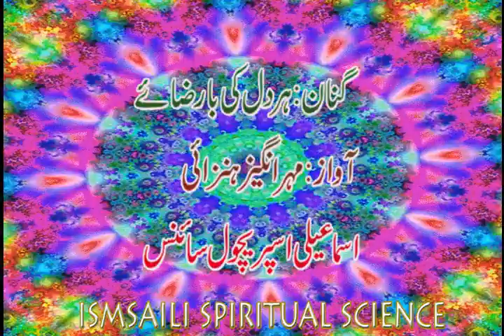Farsi Qaseeda Har Dil Ke Barazaye Imam a Shina By Meher Angez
Har Dil Ke Barazaye Imam a Shina By Meher Angez